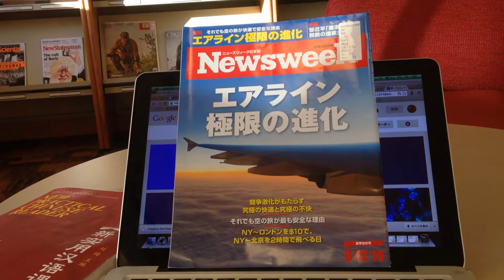日本人美國留學🇺🇸2014年1コロラド州デンバー大学図書館。Anderson Academic Commons, University of Denver 15,000USD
1年的學費1,542,000TWD
相機： Panasonic Lumix GH4＋CANON EOS 60D
喜歡：喝酒、美食、旅遊、看小說（森博嗣、村上春樹）

▼ 撮影機材
■Panasonicミラーレス一眼 /メインカメラ
LUMIX GH4